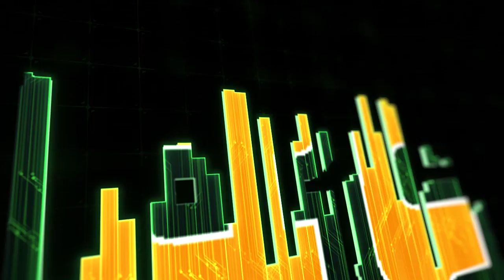මදුෂ්ගේ සිරුර බිරිඳ හඳුනාගනියි